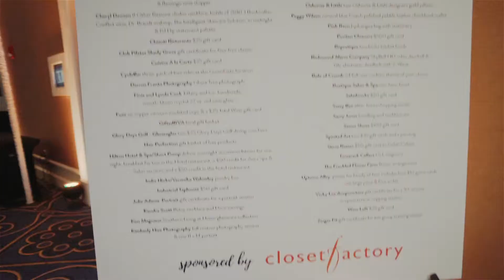Wine Women & Shoes 2018 - Save the Date 2019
Wine Women & Shoes Richmond is a celebratory and fun event for an important and serious cause. Proceeds from the event go toward the Bon Secours Forensic Nursing program that provides care and helps find justice for victims of rape, elder abuse, child abuse and human trafficking. Funds raised allow the team to purchase the most up-to-date technology, as well as office furniture, equipment, clothing and hygiene products, offering a safe and warm environment for patients. Wine Women & Shoes 2019 will be held on October 27th.